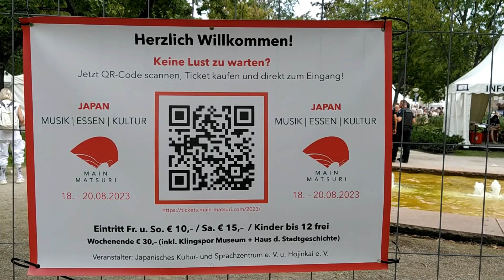Main Matsuri 2023 in Offenbach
Das Main Matsuri Japan Festival fand in diesem Sommer zum ersten Mal auf dem Gelände des Büsing-Palais in Offenbach am Main statt. Ab 18.08. bis zum 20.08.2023 verwandelte sich das Büsing-Palais in ein japanisches Sommerfestival mit mitreißendem Bühnenprogramm, leckerem Essen, Ständen zum Stöbern und vielem mehr. Der Fokus lag auf Vielfalt, großartiger Unterhaltung auf hohem Niveau und einem reibungslosen, sicheren Ablauf für alle Besucher, Aussteller und Künstler.